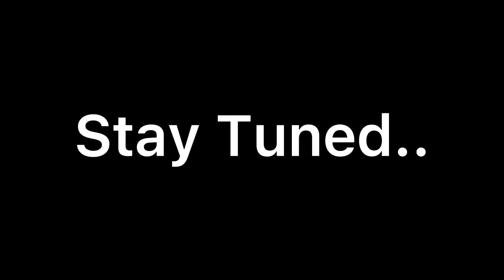2023-2024 Super Bowl NFL Power Rankings